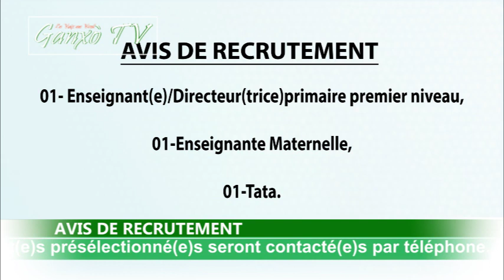AVIS DE RECRUTEMENT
AVIS DE RECRUTEMENT : Dans le cadre de la rentrée scolaire 2023/2024, une école privée sise à Pahou Adjara Hounvè-Fandji, Quartier GBORTOUKPO Zone CODJIAGON. Recrute de toute urgence : 01 Enseignant(e)/¬Directeur (trice) primaire premier niveau, 01 Enseignante Maternelle, 01 Tata. Conditions à remplir : 1- être de nationalité Béninoise, 2- être de bonne moralité, 3 - résider dans le quartier ou environs, 4 - Avoir au moins 02 à 05 ans d'expériences dans le domaine. Profil recherché 📌 Pour l'Enseignant(e) Directeur (trice): Être titulaire d'un diplôme professionnel CAP/EP ou avoir le BAC Être capable de gérer une école. Pour l'Enseignante de la maternelle  Être titulaire d'un diplôme professionnel CEAP /EP ou être titulaire d'un Baccalauréat et avoir eu a garder une classe de la maternelle... 📌 Pour la Tata.. Avoir le niveau de la classe de 3ème au moins. Être joviale, accueillante et présentable. Etre capable de travailler sous pression. 📎 Pièces à fournir 1- Une lettre de motivation adressée au Fondé de l’école 2- Un CV détaillé avec  le contact de 02 personnes de références 3- Une copie du diplôme, 4- Une copie de la pièce d'identité , 5- les preuves des expériences (Attestation ou certificat de travail), Lieu de dépôt des dossiers : Les dossiers sont déposés au Secrétariat de ladite école du lundi au vendredi de 08h à 17 h. Date limite de dépôt des dossiers: 08 Septembre 2023 a 17 h NB: Seul(e)s les candidat(e)s présélectionné(e)s seront contacté(e)s par téléphone. Pour plus d'informations complémentaires, veuillez nous contacter au :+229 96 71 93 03 (Appel )